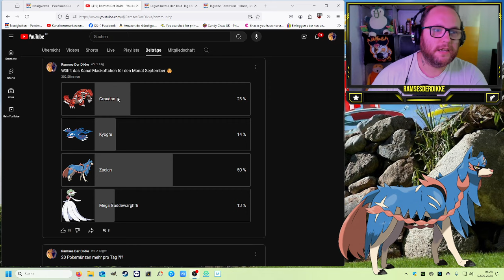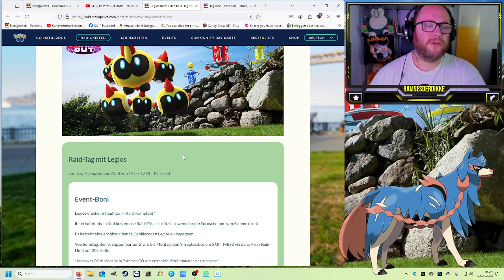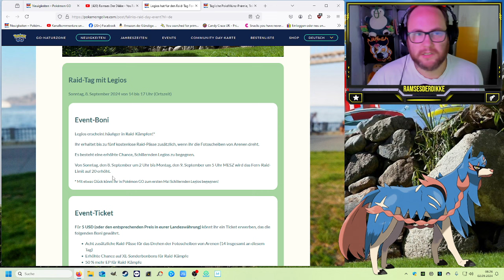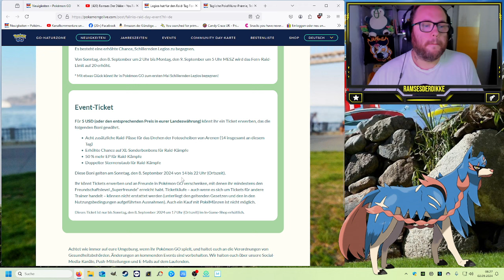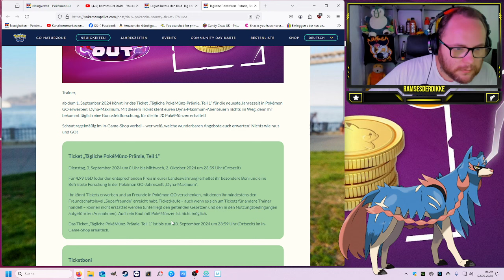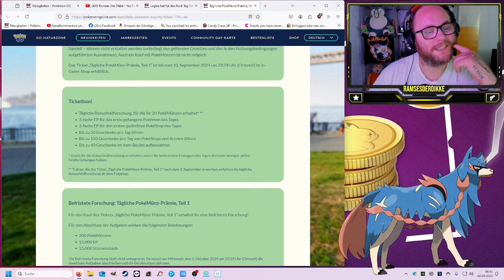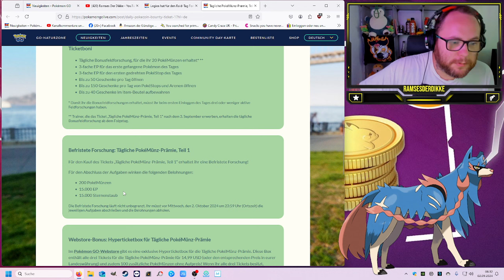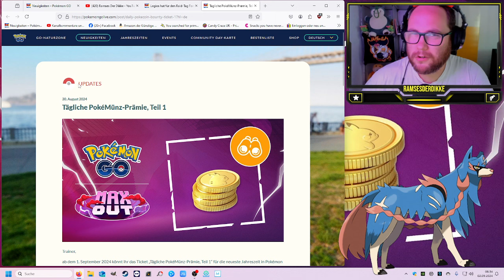Kauft UNBEDINGT dieses Ticket & Shiny Legios RAID DAY !!! | Pokémon GO Deutsch # 3096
GUMMA !!!